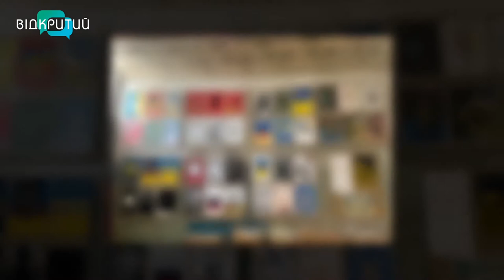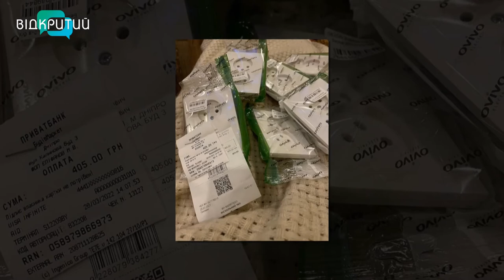Людмила Діннік - директорка Дніпровського будинку мистецтв у програмі "Фреш" з Юлією Сиротою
З першого дня війни у Дніпровському будинку мистецтв відкрито волонтерський центр.
Про його роботу дізнаємося від директорки Дніпровського будинку мистецтв - Людмили Діннік. _______________________________________________